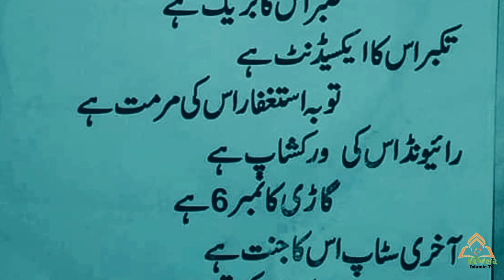Tableegh in islam اسلام میں تبلیغ کی حیثیت